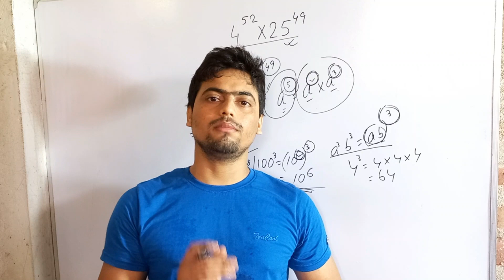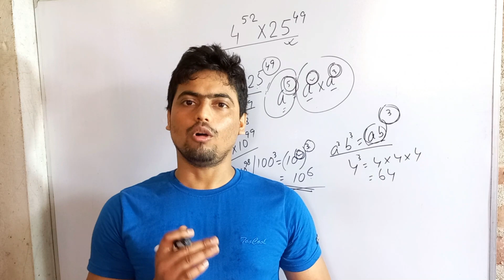অনলাইনের মাধ্যমে কম খরচে vii থেকে xii শ্রেণীর গণিত পড়ার সুবর্ণ সু্যোগ | Rabiul Sir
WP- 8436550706